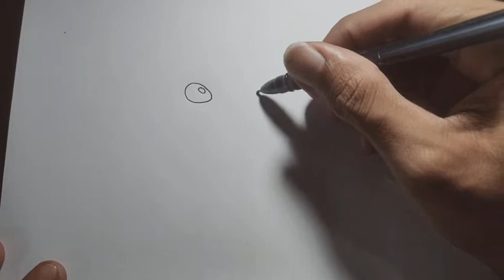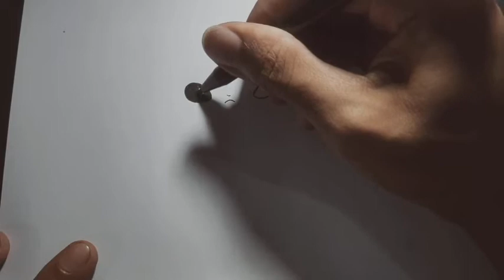HOW TO DRAW CUTE THINGS | BABY YODA | EASY DRAWING FOR KIDS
Hey everyone!!

In this video, we will show you how to draw Baby Yoda Step by step with easy drawing tutorial for all ages.